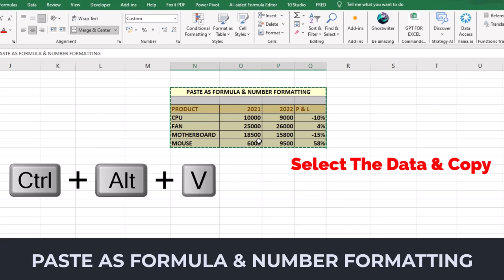From Basics to Advanced: Excel Formula Pasting Techniques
In this comprehensive Excel tutorial, we delve into the art of pasting formulas and preserving number formatting. Whether you’re a spreadsheet novice or a seasoned pro, these techniques will elevate your Excel game!